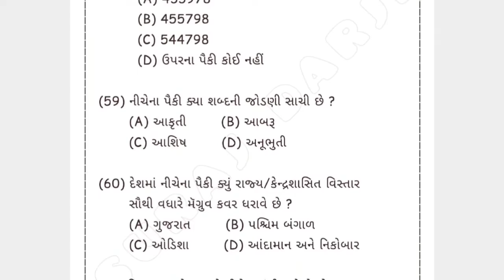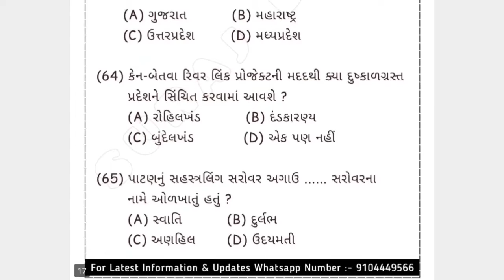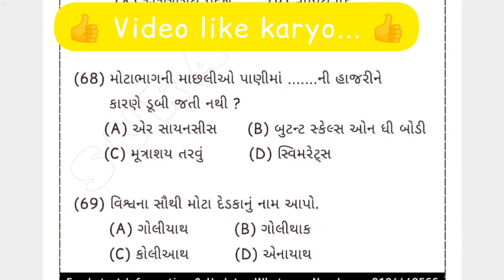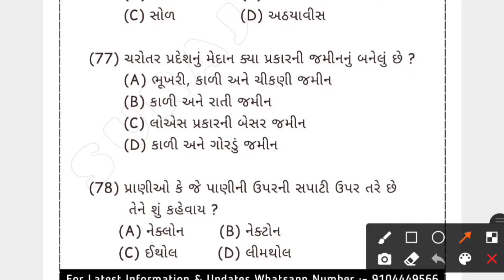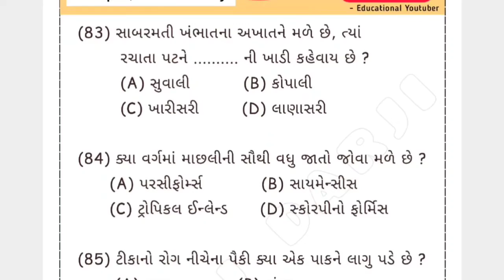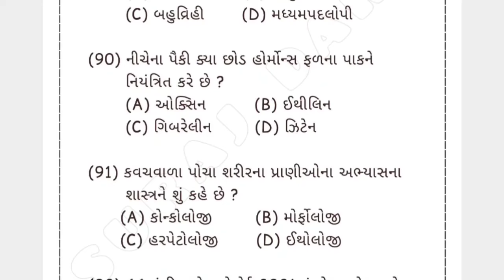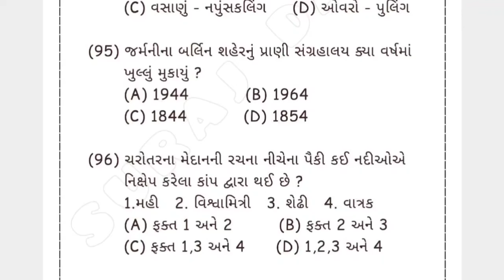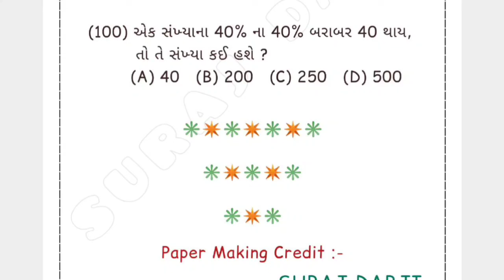વનરક્ષક મહામંથન ટેસ્ટ 19 મોડેલ પેપર || Gujarat Forest IMP Model Paper ભાગ 02